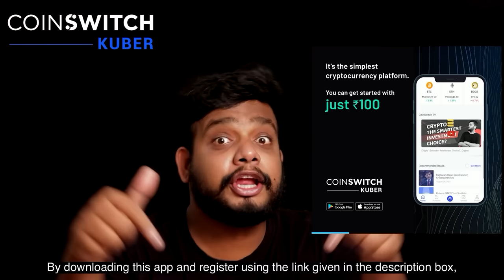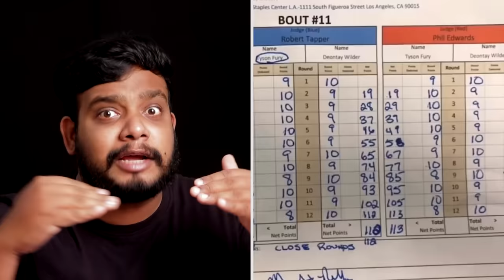எவ்ளோ காண்டா இருந்தாலும் இந்த வீடியோ போதும் !!|Sunday Motivation| Buster Douglas|RishiPedia|RishGang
Crypto is affordable with CoinSwitch. Buy and sell Bitcoin and other Crypto with just Rs.100 on CoinSwitch, India's largest Crypto app!

எவ்ளோ காண்டா இருந்தாலும் இந்த வீடியோ பாத்தா  போதும் | Sunday Motivation | Buster Douglas |RishiPedia

Cheeeeeeeeeerrrrrrrssssssssssssssss!